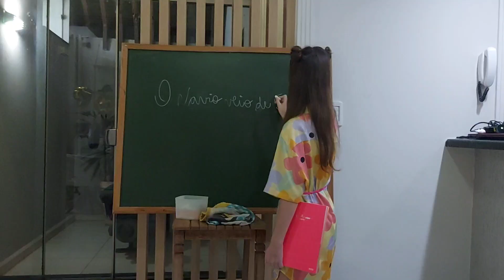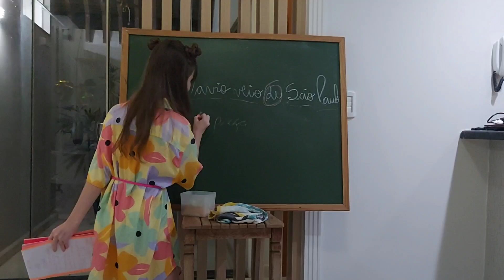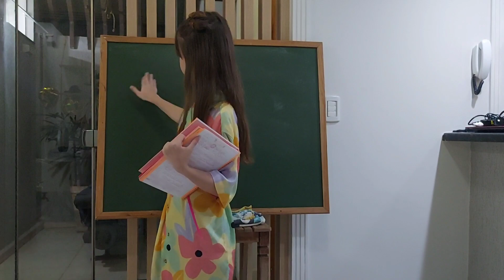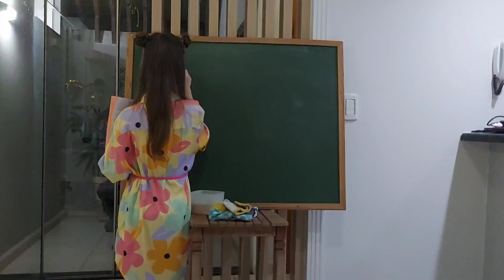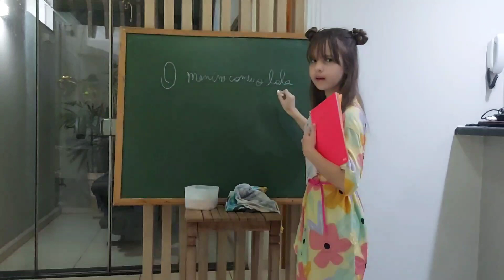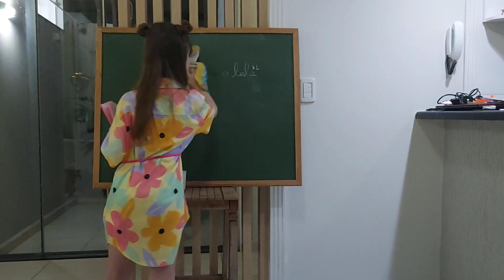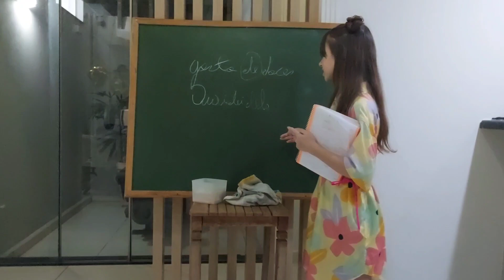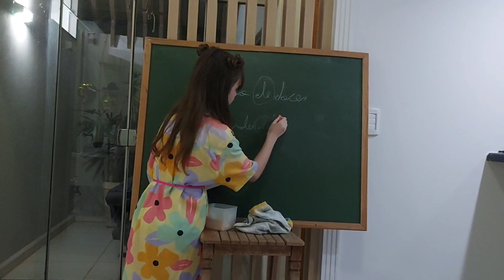Objeto Direto e Objeto Indireto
Um pouquinho do que eu aprendi!!